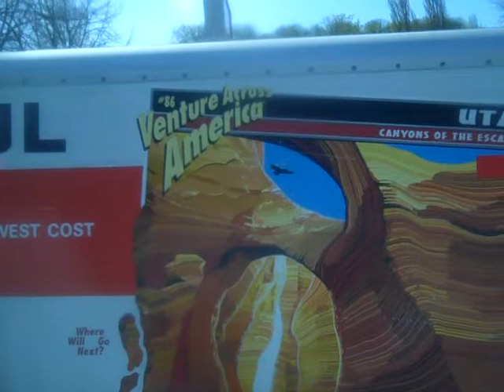Seattle through window of bus 1.MP4